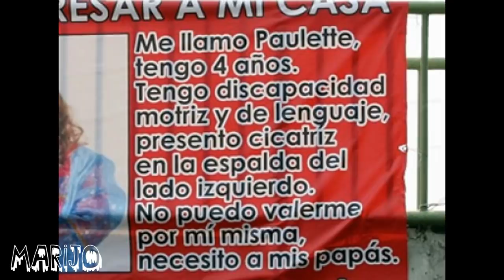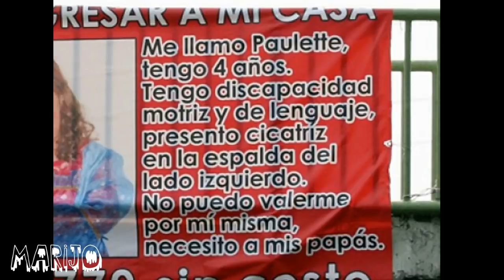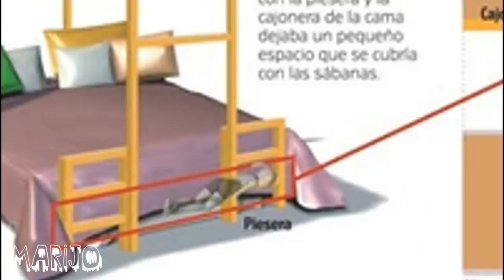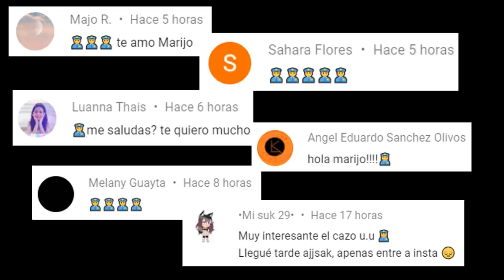LA ESCALOFRIANTE HISTORIA DE LA NIÑA QUE SE PERDIÓ EN SU PROPIA CASA Y LA ENCONTRARON 9 DÍAS DESPUÉS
Los quiero :)!